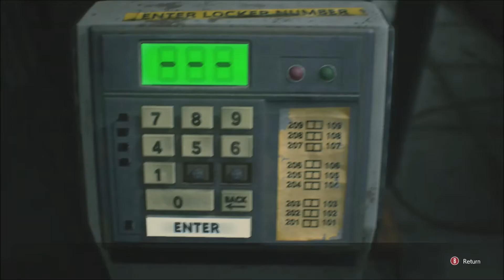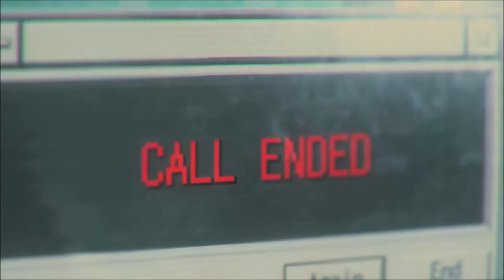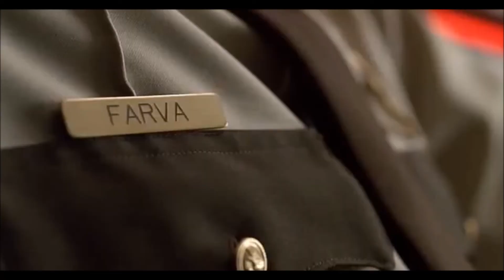PT:4 OH HE GOT A DOG FORM??? BRUHHHH "RESIDENT EVIL 3 REMAKE FUNNY PLAYTHROUGH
So how many times i gotta battle this joker...
I thought you died on the train my boi, but i see it isnt enough... Oh you got a new form... well that explains it.

Make sure you SUBSCRIBE to the channel for daily videos and ninja sway dat like button if you enjoyed the content, Also click that bell to be notified when new videos drop on the channel